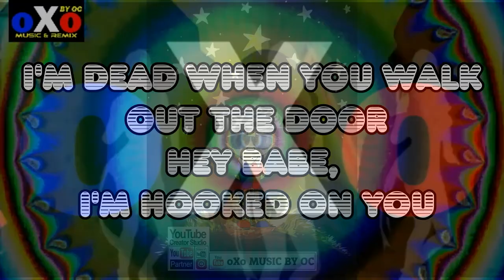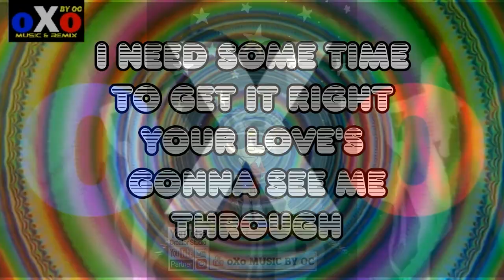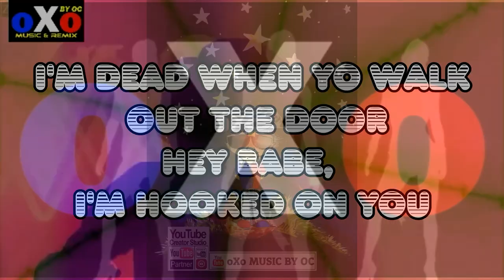DON'T GO feat WHAT IS LOVE - oXo COVER REMIX MUSIC by OC 2023- C.OUVRARD PRODOC GHOST MUSIC FRANCE